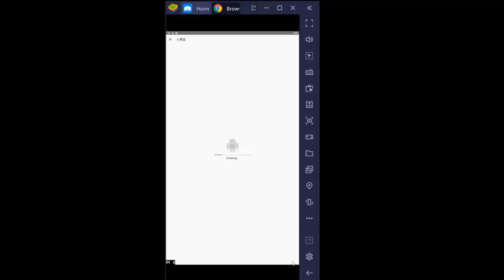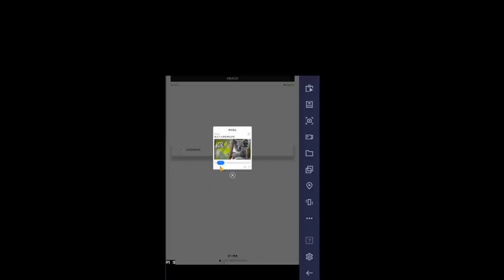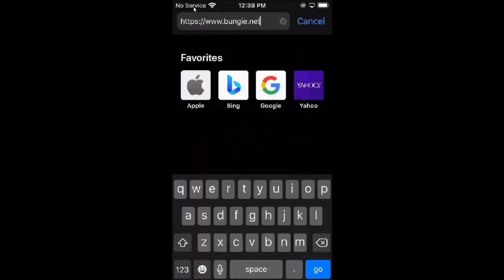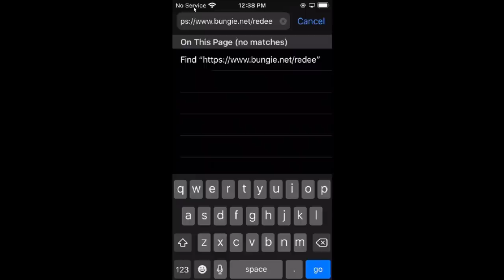Android Guide Anno Panthera Tigris Emblem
This is how to get the anno panthera tigris emblem for free with android phones for a limited time.

Spanish:
 Hola chicos, están aquí por el emblema de Anno Panthera Tigris gratis. Para esto necesitas un dispositivo Android y un número de teléfono. Si desea ver el método appleid, consulte mi otro video en la descripción del video.
A veces, el inicio de sesión del servicio de texto puede fallar. Pero surgió recientemente. Esto fue grabado con el emulador bluestacks 4.
Vaya a su navegador web y coloque este enlace. Debería dar un aviso para descargar la aplicación heybox. Abrelo. es posible que deba cambiar su configuración para permitir la instalación de aplicaciones desconocidas. Haga clic en instalar en la parte inferior derecha. Ahora que está instalado, ábrelo. Haga clic en el cuadro negro.
Haga clic en el número y cámbielo por el código de su país. Estados Unidos es el número 1. Luego haga clic en el círculo de términos y acuerdos en la parte inferior. Ingrese su número de teléfono y luego haga clic en el cuadro negro. Resuelve el rompecabezas arrastrando la pieza hacia la derecha. Pon el código de verificación de 4 dígitos que te envían por mensaje de texto.
 Haga clic en el cuadro negro para cualquier ventana emergente. En la parte inferior derecha, haga clic en el icono cuadrado. Haga clic en el cuadro gris en la parte inferior derecha de Steam para iniciar sesión.
Si no tienes una cuenta de Steam, puedes crear una gratis. Es posible que la configuración de privacidad de su perfil deba configurarse como pública para esto. No estoy 100% seguro. No necesitas jugar al destino en Steam.
 Confirme el protector de vapor si lo tiene. Si está en una página blanca, presione la flecha hacia atrás en la parte superior izquierda. Haga clic en el botón negro en las ventanas emergentes. Haga clic de nuevo en la parte superior izquierda para esta pantalla. Haga clic en el icono del círculo en la parte inferior central. Luego encuentra el icono del destino. Haz click en eso. Haga clic en el banner naranja en la parte superior. Desplácese hacia abajo y haga clic en el banner blanco. Ahora se reclama su emblema. Pero tenemos que copiarlo en nuestro portapapeles. Pulse la flecha hacia atrás dos veces en la parte superior izquierda. Haga clic en el icono cuadrado en la parte inferior derecha. Haga clic en la bolsa de marca de verificación sobre su nombre de vapor. Haz clic en la barra gris que tiene un número. Acepte cualquier ventana emergente.
Verá dos cuadros blancos a la derecha del icono de destino. Haga clic en el cuadro de la derecha. Esto significa que su código de emblema de 9 dígitos se ha copiado en su portapapeles. No hagas clic en nada más. Esta es una copia única, así que no la pierda. Puedes pegarlo en tu navegador para verlo o ir a para usarlo. Una vez allí, inicie sesión en su cuenta de destino. Pega el código y haz clic en canjear. Cuando vuelvas a lanzar Destiny encontrarás el emblema en tus colecciones. Si tiene problemas para leer la aplicación, puede usar un traductor OCR. Sin embargo, creo que siguiendo esta guía debería poder administrar.